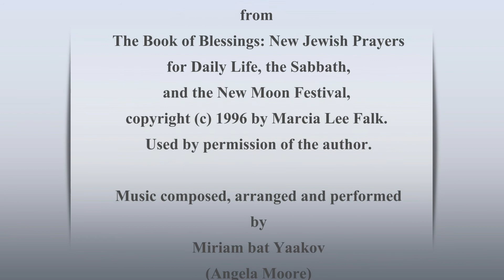A New Shema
"A New Shema" has been created to showcase the beautiful words written by Marcia Falk in her major work " Book of Blessings: New Jewish Prayers for Daily Life, the Sabbath, and the New Moon Festival, copyright (c) 1996 by Marcia Lee Falk.
Used by permission of the author.